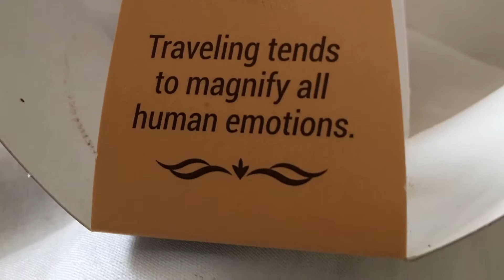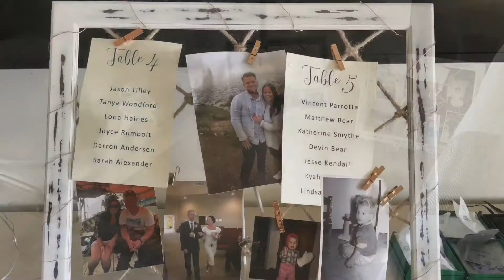Our beautiful Grand at Moon Palace Presidential Suite 4th floor Building 93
The Grand at Moon Palace April 24, 2018